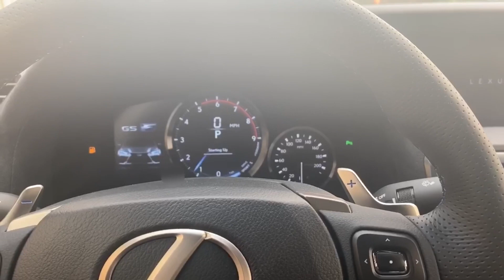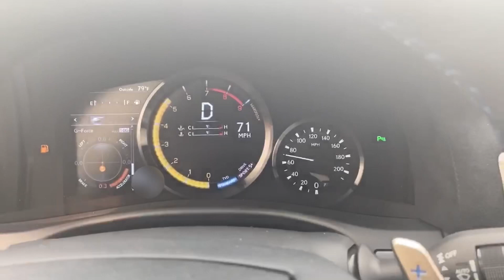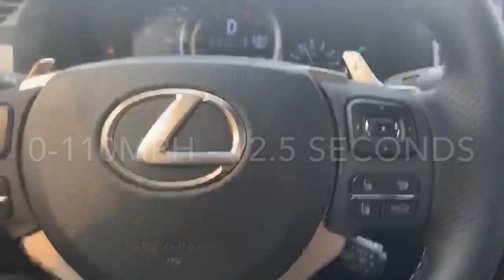2020 Lexus GSF 0-110MPH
2020 Lexus GSF Exhaust Sounds 0-60 & 0-110MPH runs and walk around.